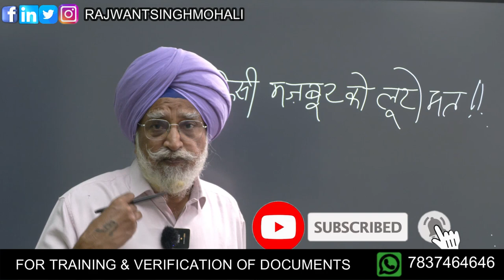किसी मजबूर को लूटो मत! | Rajwant Sir | हिंदी | Property Gurukul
"किसी मजबूर को लूटो मत!" is a powerful and thought-provoking statement that holds a lot of importance in today's society. In this video, we will explore the significance of this statement and how it can be applied to our daily lives.

Often, we come across situations where people take advantage of someone who is vulnerable or in a difficult position. This could be in the form of financial exploitation, emotional manipulation, or even physical abuse. It is our responsibility as members of society to be aware of such situations and take action to prevent them.

Through this video, we aim to raise awareness about the importance of standing up against such injustices and being a responsible citizen. We will discuss various ways in which we can help those who are in need and prevent them from being exploited. We will also highlight the role of government agencies and NGOs in protecting the rights of vulnerable individuals.

Our goal is to encourage people to be more compassionate and empathetic towards those who are in need. We believe that by working together, we can create a more just and equitable society where everyone has access to equal opportunities and rights.

Join us in this journey of self-reflection and learning as we explore the importance of treating everyone with dignity and respect, and the consequences of taking advantage of someone who is vulnerable. Let us all pledge to not be a part of any form of exploitation and make this world a better place for everyone.

"किसी मजबूर को लूटो मत!" , एक शक्तिशाली और विचारोत्तेजक कथन है जो आज के समाज में बहुत अधिक महत्व रखता है। इस वीडियो में, हम इस कथन के महत्व का पता लगाएंगे और इसे हमारे दैनिक जीवन में कैसे लागू किया जा सकता है।

अक्सर, हमारे सामने ऐसी परिस्थितियां आती हैं जहां लोग किसी ऐसे व्यक्ति का फायदा उठाते हैं जो कमजोर या मुश्किल स्थिति में होता है। यह वित्तीय शोषण, भावनात्मक हेरफेर या शारीरिक शोषण के रूप में भी हो सकता है। समाज के सदस्यों के रूप में यह हमारी जिम्मेदारी है कि हम ऐसी स्थितियों से अवगत रहें और उन्हें रोकने के लिए कार्रवाई करें।

इस वीडियो के माध्यम से हमारा उद्देश्य इस तरह के अन्याय के खिलाफ खड़े होने और एक जिम्मेदार नागरिक होने के महत्व के बारे में जागरूकता बढ़ाना है। हम उन विभिन्न तरीकों पर चर्चा करेंगे जिनसे हम जरूरतमंद लोगों की मदद कर सकते हैं और उनका शोषण होने से रोक सकते हैं। हम कमजोर व्यक्तियों के अधिकारों की रक्षा में सरकारी एजेंसियों और गैर सरकारी संगठनों की भूमिका पर भी प्रकाश डालेंगे।

हमारा लक्ष्य लोगों को जरूरतमंद लोगों के प्रति अधिक दयालु और सहानुभूतिपूर्ण होने के लिए प्रोत्साहित करना है। हमारा मानना ​​है कि एक साथ काम करके, हम एक अधिक न्यायसंगत और न्यायसंगत समाज बना सकते हैं जहां सभी को समान अवसर और अधिकार प्राप्त हों।

आत्म-चिंतन और सीखने की इस यात्रा में हमारे साथ जुड़ें क्योंकि हम हर किसी के साथ गरिमा और सम्मान के साथ व्यवहार करने के महत्व का पता लगाते हैं, और किसी कमजोर व्यक्ति का लाभ उठाने के परिणाम। आइए हम सब शपथ लें कि हम किसी भी प्रकार के शोषण का हिस्सा नहीं बनेंगे और इस दुनिया को सभी के लिए एक बेहतर जगह बनाएंगे।